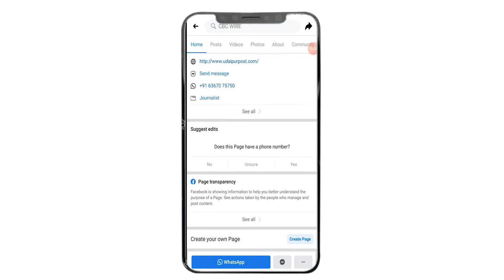Ticket देने के फैसले पर ये क्या बोल गए Congress के ये नेता जी....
Due to the big bang of the leaders in the elections, many times the opposite is going to come out of the mouth. Which is called Jubban slipping. And what was it then? Netaji's exit process on social media. The language of Hanumangarh district in-charge Hiralal Bishnoi (Hiralal Bishnoi) of Congress slipped due to the tickets given for Raj Election. He told the media that only tickets for salable and durable will be given. However, he wanted to speak jitau and durable, but instead of jitau, he spoke for sale. After that this video quickly became viral in social media. The opposition BJP also took it in its own hands and tightened it.

चुनावो में नेताओ के बडबोले पन के कारण कई बार उल्टा सीधा कुछ न कुछ मुह से निकल ही जाता है .जिसे जुबां फिसलना कहते है .और बस फिर क्या था सोशल मीडिया पर नेताजी की निकल गयी बारात .हुआ यु की पंचायती राज चुनाव (Panchayat Raj Election) के लिये दी जाने वाली टिकटों को लेकर कांग्रेस के हनुमानगढ़ जिला प्रभारी हीरालाल बिश्नोई (Hiralal Bishnoi) की जुबान फिसल गई. उन्होंने मीडिया से बातचीत में कहा कि बिकाऊ और टिकाऊ (Salable and durable) को ही टिकट दी जाएगी. हालांकि, वे जिताऊ और टिकाऊ बोलना चाह रहे थे, लेकिन जीताऊ की जगह बिकाऊ बोल गए. उसके बाद यह वीडियो तेजी से सोशल मीडिया (Social media) में वायरल हो गया. विपक्षी बीजेपी ने भी इसे हाथोंहाथ लिया और इस पर तंज कसे.